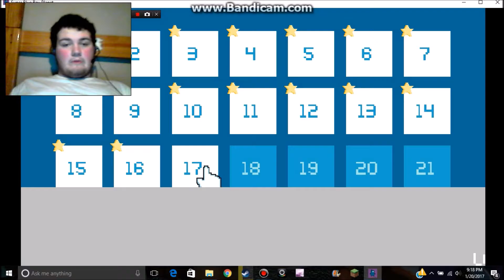Super Blue Boy Planet #2: Me and My Titanium Tocus!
Hey guy's, this is part two of this special edition of episodes, this is also the last episode of this game as well. So I hope ya'll enjoy it.